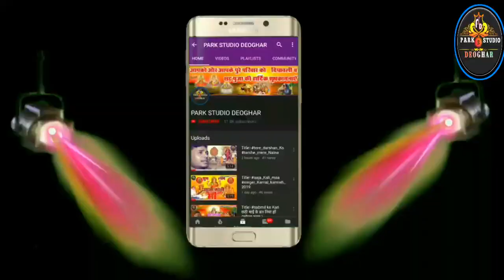SUNDAR CHIJ KE KAHE CHHE BADIYA#KHORTHAH SONG#ANGIKA SONG#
Title:-
Sundar chhij ke kahe chhe badia#KHORTHAH SONG#ANGIKA SONG# //Park studio Deoghar //

नमस्कार मिथिली खोरठा अंगिका भोजपुरी संगीत सुनने बाले आप सभी दर्शक गण को (park studio Deoghar) चैनल में स्वागत है आप लोगों से निवेदन है कि हमारे चैनल को अधिक से अधिक लाइक सब्सक्राइब एवं शेयर जरूर करें एवं घंटी का निशान जरूर दबाएं ताकि नए-नए वीडियो आप तक सबसे पहले पहुंच सके park studio Deoghar म्यूजिक कंपनी के नए-नए गाने सुनने के लिए नीचे दिए गए लिंक पर क्लिक करें:-

Title :-
Sundar chhij ke kahe chhe Badiya
KHORTHAH SONG#ANGIKA SONG#.

sundar chig ke kahe chhe badya park_studio_Deoghar sundar chig # kahe chhe badiya#.

►Title :Sundar chhij ke kahe chhe Badia
►Singer :Dilip yadav
►Lyrics :Dilip yadav Pradip shah
► Label / Company :-  park studio Deoghar music present

►copyright:  Park studio Deoghar

Check out some of the most Amazing, Wild angika  and Holi Bhojpuri Video songs and much more..!

(Welcome)

          sundar chig kahe badia
      ***PARK STUDIO DEOGHAR***

Keep Watching. !!